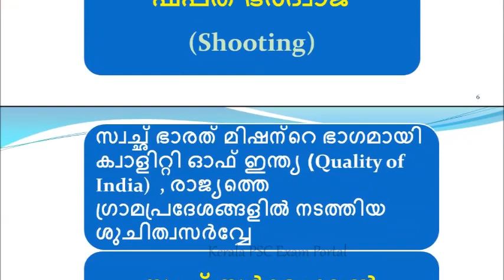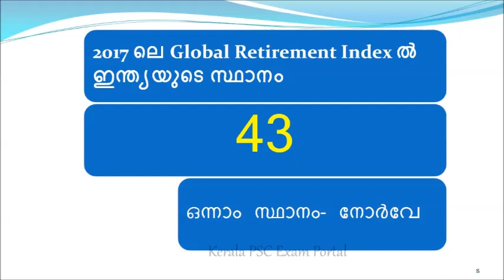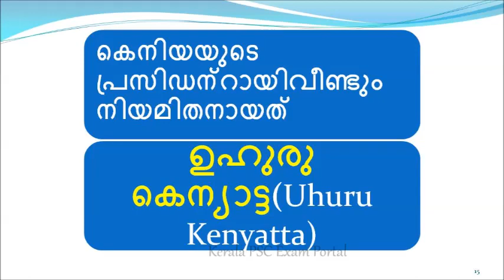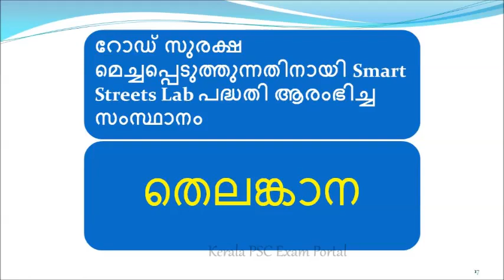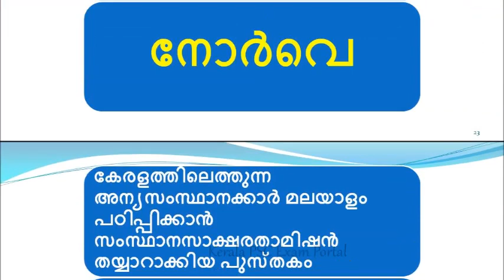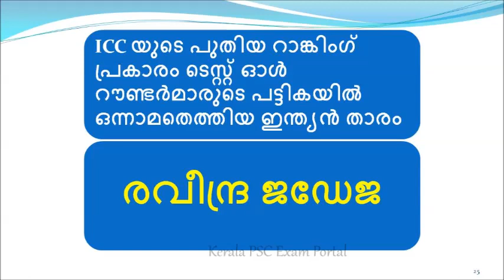KERALA PSC||CURRENT AFFAIRS||കറന്‍റ് അഫയേഴ്‌സ്||ആനുകാലികം||AUGUST 2017||PART2||Online Classes